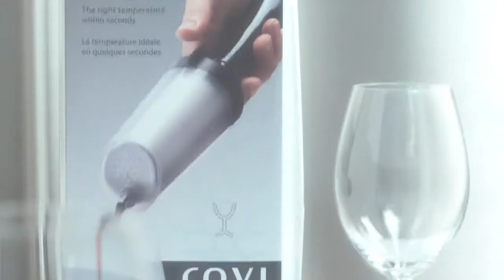Danish Ravi wine chiller - Ravi kølig vin på stedet